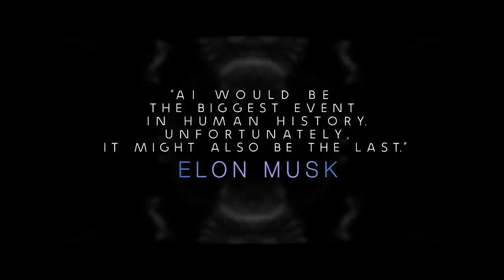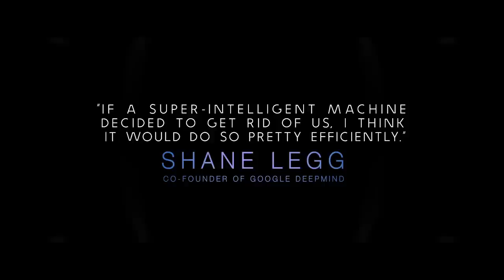Ex Machina Official Trailer #3 (2015) - Alicia Vikander, Oscar Isaac Movie HD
To erase the line between man and machine is to obscure the line between men and gods. -- In theaters April 10, 2015